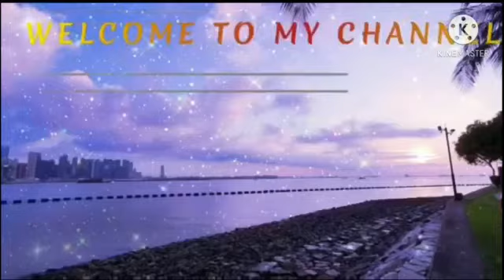Sunset 16 April 2021 Di Sentosa Island Amazing banget | Singapore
Suasana sore di Sentosa Cove guys
Kereeennnn banget
Bagi kalian yg ingin liat sunset bs ke sentosa island yaa kerennn bnget kalo pas ga ujan

Maaf ya baru belajar exit yg masih belepotan